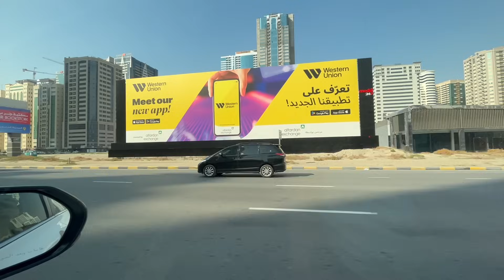BMW M-Motoren Suche in Sharjah, M3, M5, V8 - Dubai Tour Teil 1